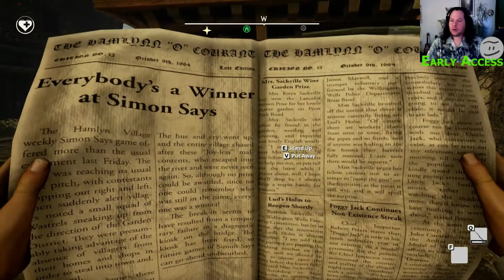Let's Play: we happy few - alpha #3 - Blutiger Stein und Missionen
Blutiger Stein und Missionen

Alpha Version - Early Access bis mitte 2017
Dieses Early Access-Spiel ist noch nicht fertig und könnte sich in Zukunft verändern.